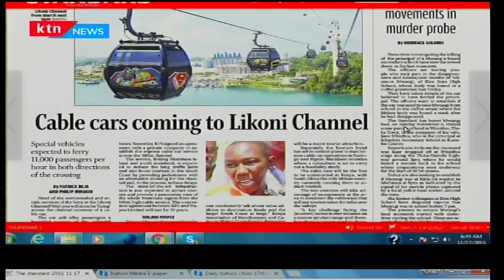Cable cars now expected to help passengers cross the Likoni bridge